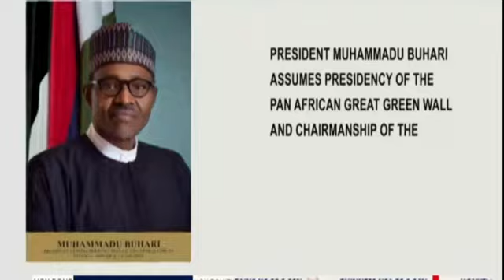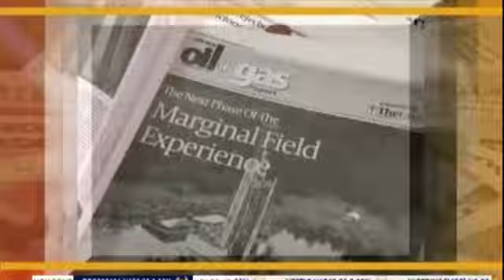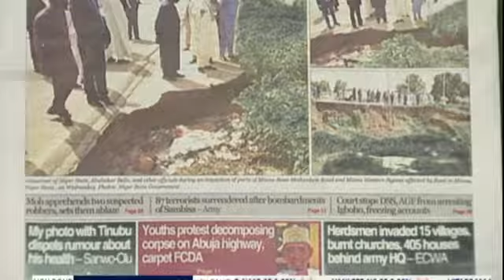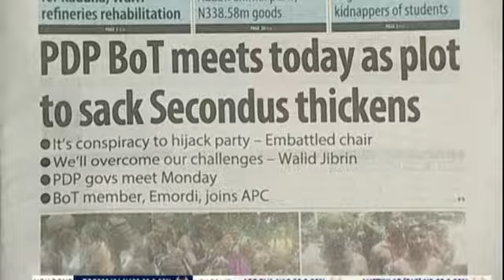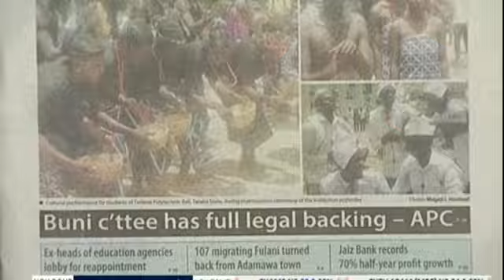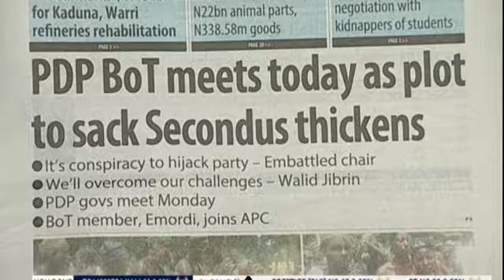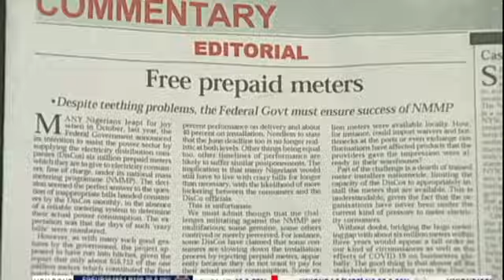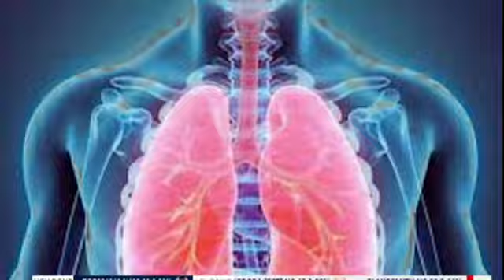Good Morning Nigeria | 5 August 2021 | NTA